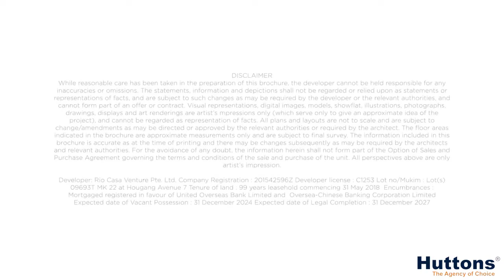Riverfront Residences Official +65 84188689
Located in Hougang | Panoramic River View
101 Resort Facilities including 2 Lagoon Pools
Free Shuttle Bus to Hougang Mall & MRT
Near amenities and public transportation
Near Popular amenities like Hougang MRT, within 1KM from Popular Primary schools
Resort style living with 3 Swimming Pools and Club House